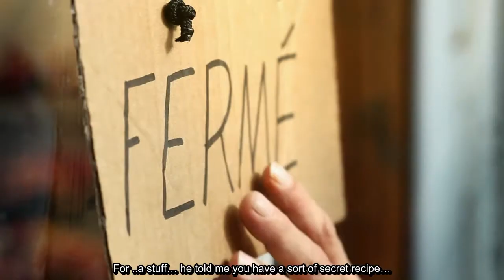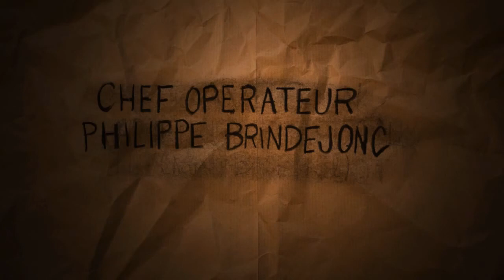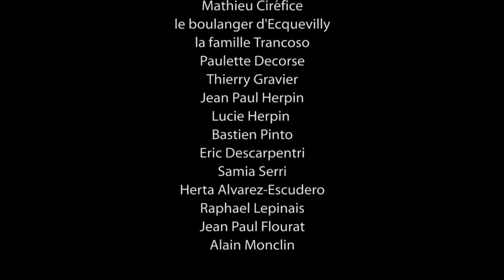WITHOUT ANY TASTE OR SMELL sub eng.avi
A florist welcomes in his vaulted cellar somewhat sinister, a man, guided by a rumor.
Filled with a desire for revenge, this man thinks that the florist can help.

"Without any taste or smell" the first short film directed by Thierry Maillot and Jérémy Gravier, with Jean Pierre Malezieux and Pascal Maillot.

This video is an original version subbed in english